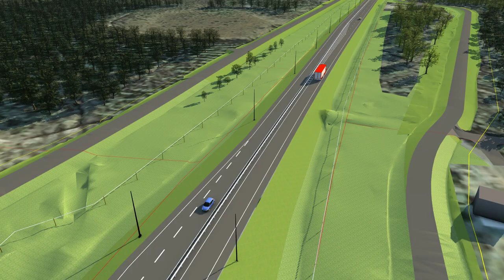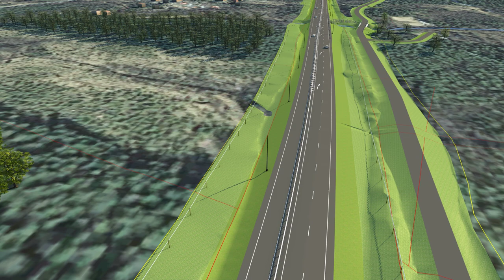Valtatie 4 keskikaiteellinen ohituskaistajakso Viantiejoki - Maksniemi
Video havainnollistaa valtatie 4 Viantiejoki - Maksniemi ohituskaistajakson tiesuunnitelmaa paaluvälillä 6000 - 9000.